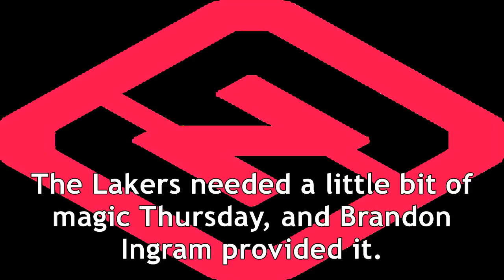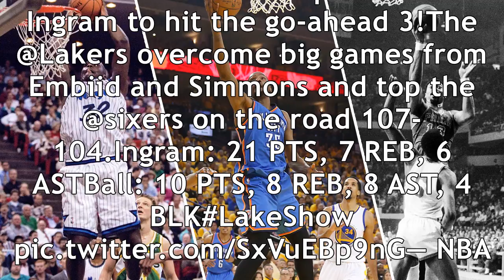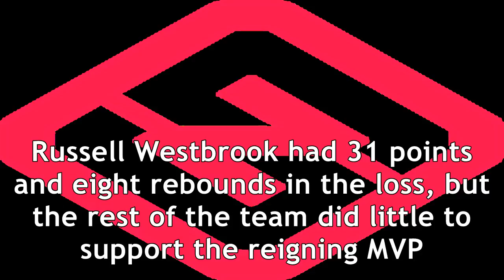Nba wrap: brandon ingram game-winner drowns ben simmons triple-double